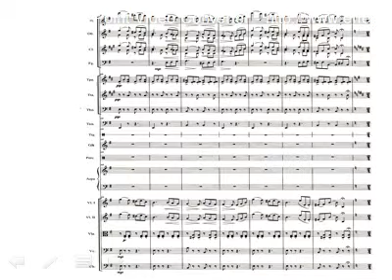"III Vals" (para ORQUESTA) - Gloria Villanueva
Fragmento Rapsodia Sinfónica. Gloria Villanueva.
Orquesta Filharmònica de Catalunya. Jordi Piccorelli, director.

📲También en INSTAGRAM (gloriavillanueva4)